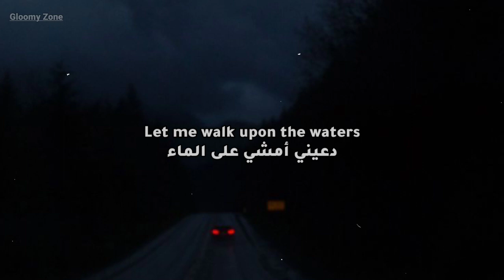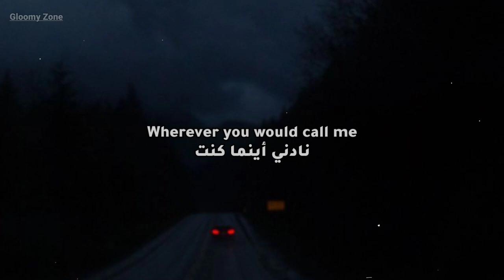Beowulf - Saviour Lyrics مترجمة